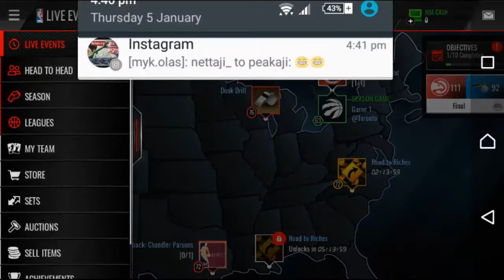ROAD TO JUGGERNAUT #9 | NBA LIVE MOBILE | ANOTHER GIVEAWAY?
I will be doing this every day so make sure you don't forget to visit me again.
Any suggestions would be appreciated

Remember guys if we can get 6 comments we will do a giveaway